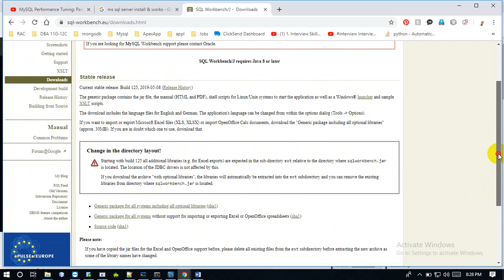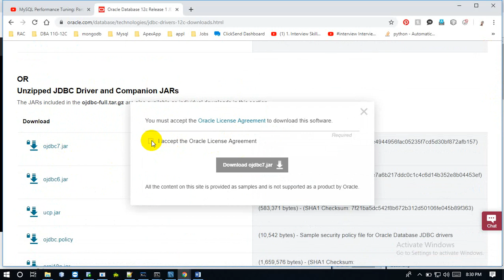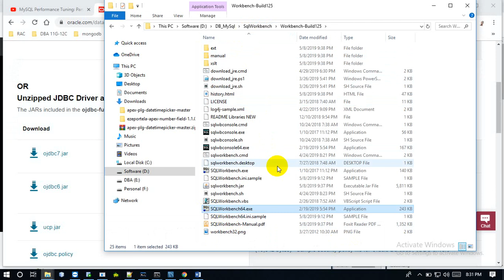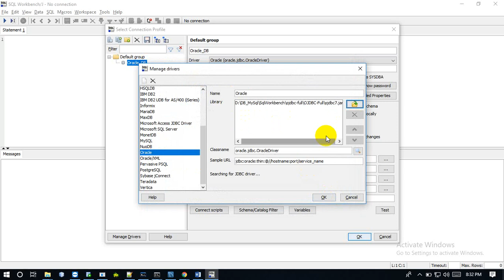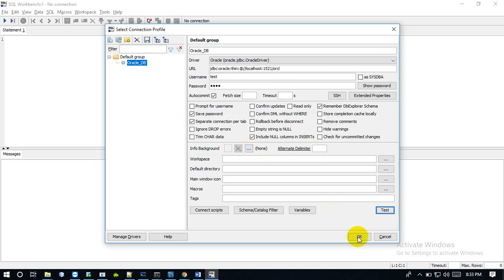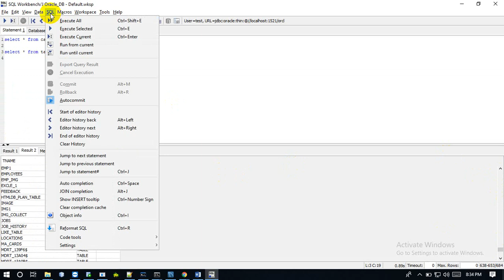How to Connect Oracle instance using SQL Workbench | Muhammad Abdul Quium (V-118)